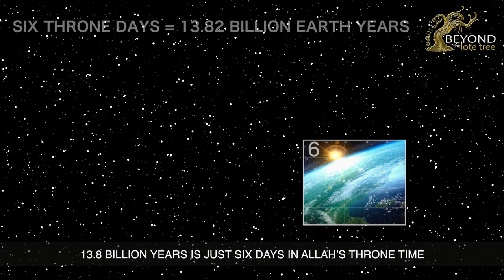Allah And The Cosmos | Trailer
What is TIME to God?
'Allah And The Cosmos | God Created The World In Six Days' is out now!

A Beyond The Lote Tree Production

Nasheed: Until Sabah Media